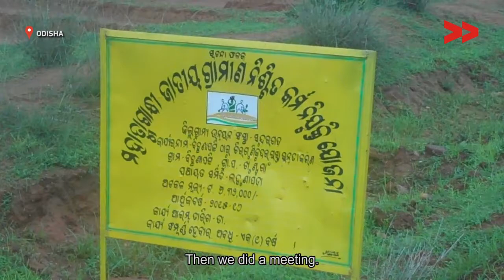Waiting of wages in MGNREGA at Bandhaberna, Odisha - Bideshini reports for Indiaunheard